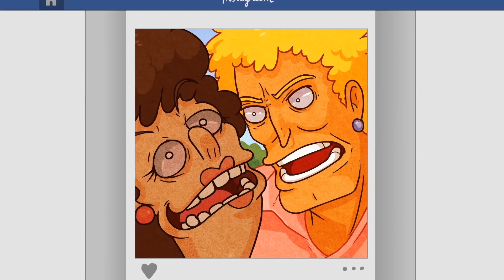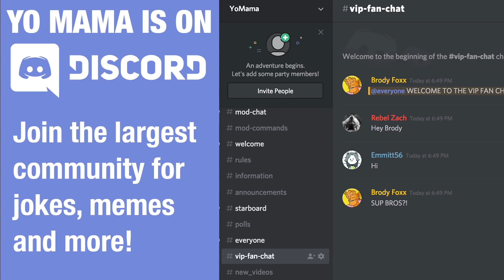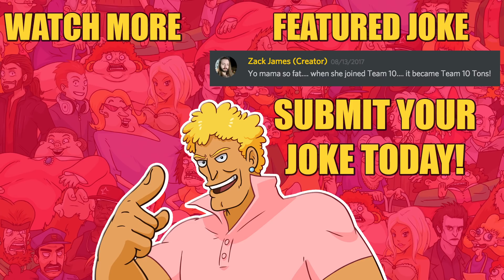YO MAMA JOKES! Team 10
Today's Yo Mama features a Team 10 joke!